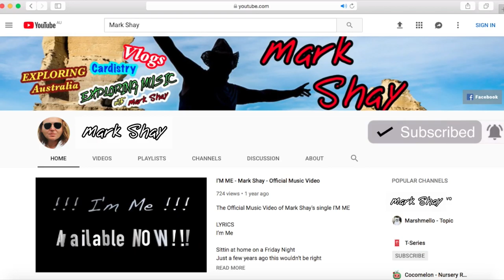Update Vlog Aug19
Explaining the Music Playlists and a hint of what's to come :)